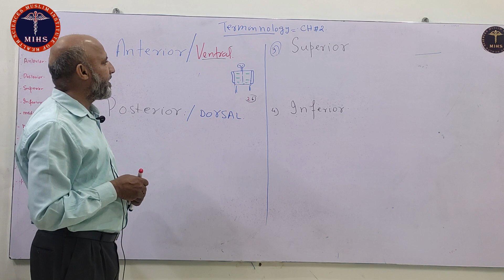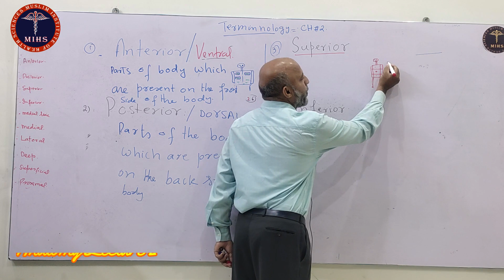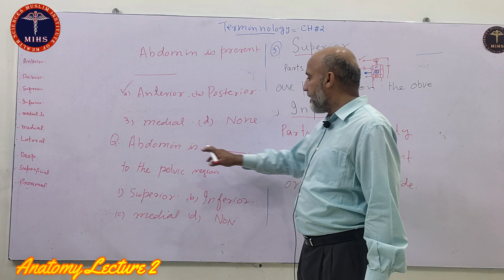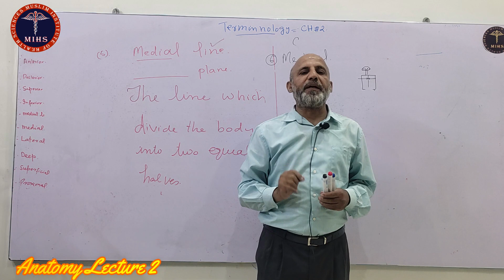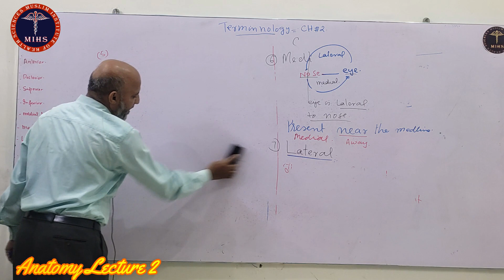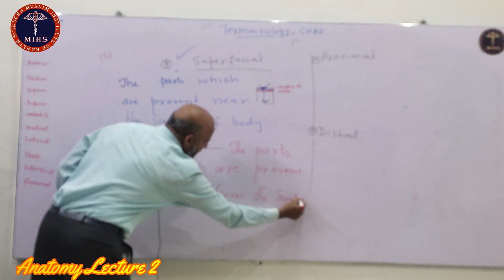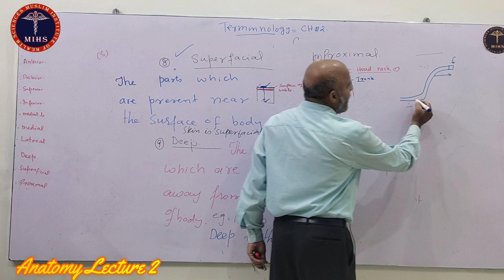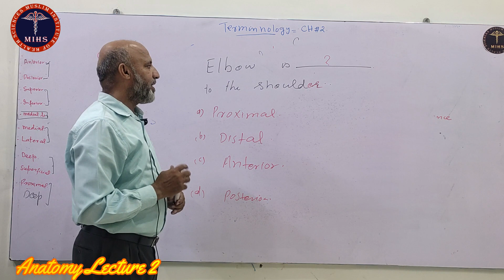Anatomy Lecture 2 Terminologies Part 1 – Must-Watch for Students! MIHS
Anatomy Lecture 2 Terminologies Explained Like Never Before! This video is your ultimate guide to understanding key medical terminologies in a simple and engaging way. Whether you're a student preparing for exams or just curious about the human body, this part 1 lecture breaks down complex concepts into easy-to-grasp explanations. Watch as we dive deep into the meanings, origins, and applications of essential anatomy terms that are foundational for your success.